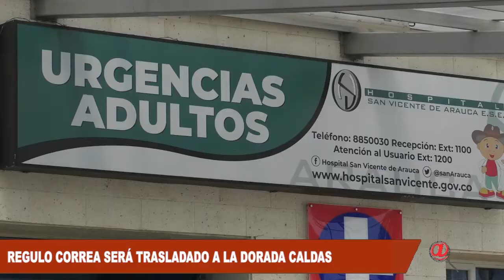FAMILIARES EXIGEN TRASLADO DE REGULO CORREA EN AVIÓN AMBULANCIA A LA DORADA CALDAS